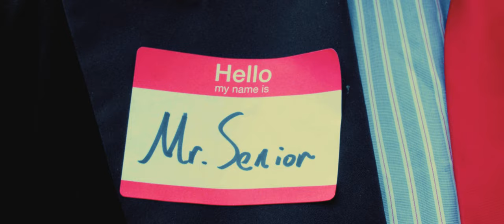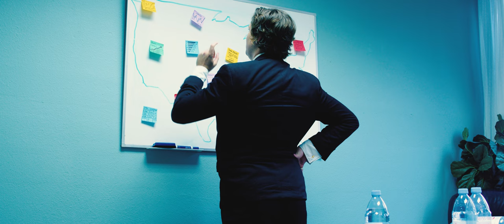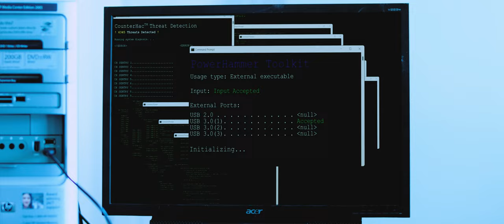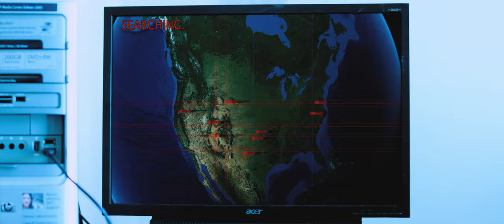Mr. Senior: Bossman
The second chapter of the Bossman franchise following the events of "Mr. Junior: Bossman"

Connor White

Starring
Chris Bengtson
Nicole Elliott
and Connor White

Cinematography by
Jakob Pereida